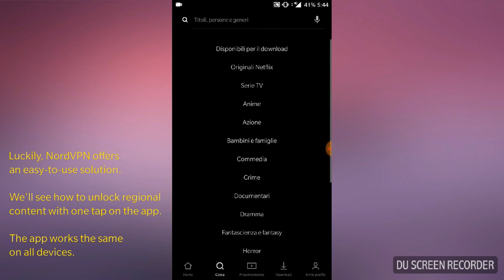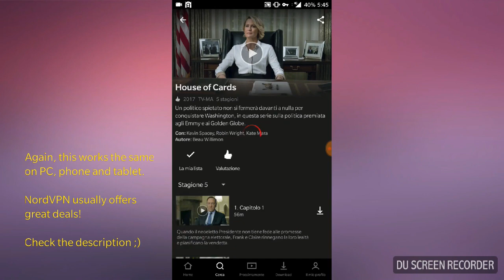How to use NordVPN to watch Netflix in 1 minute tutorial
Works the same on any device! Mobile (Android, iOs), PC, Mac and tablet.
NordVPN has many deals available at the moment.